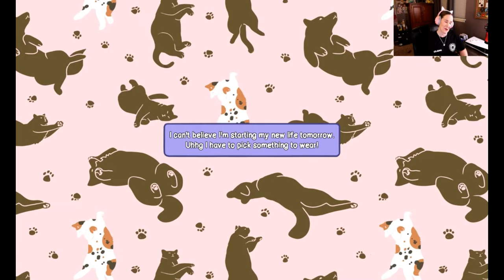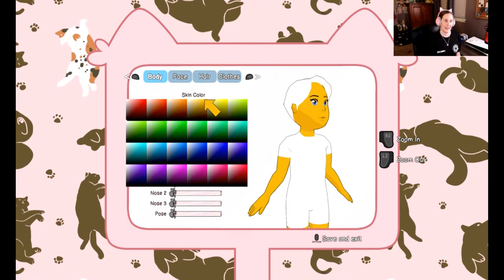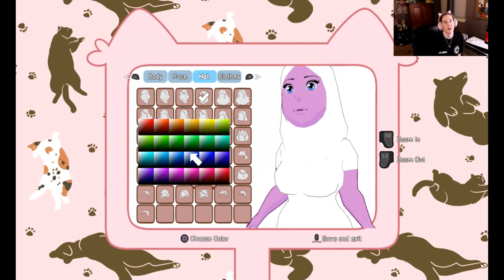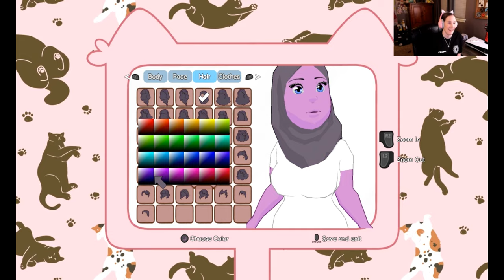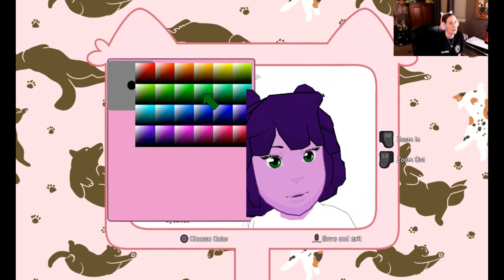I Now Own A Cafe With Ravens | Calico |Let's Play Pt 1